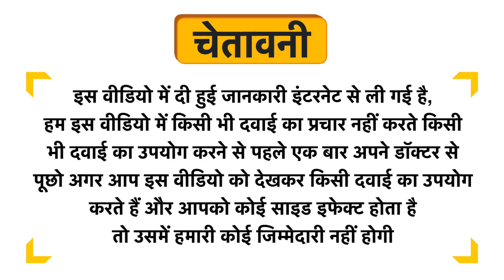Matra Arabica Coffee Scrub Face & Body Uses in Hindi | Side Effects | Dose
Matra Arabica Coffee Scrub Face & Body Uses in Hindi | Benefits | Side Effects | Dose